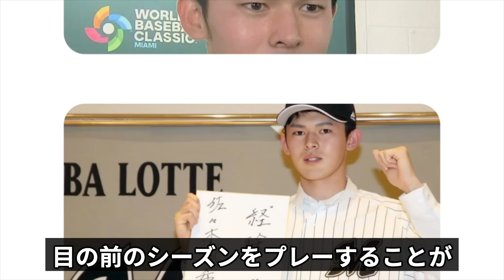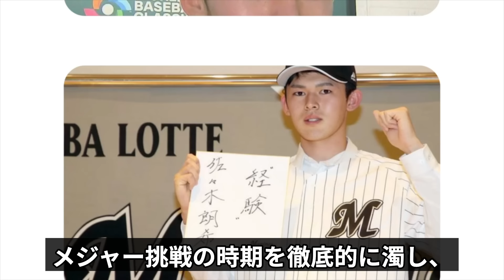佐々木朗希が契約同意、球団側が認めた”非”の全貌がヤバすぎた！吉井監督が労基に語った本音、騒動終局のラストシーンに一同驚愕！！【千葉ロッテマリーンズ】【プロ野球】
今回は、佐々木朗希の問題について

球団側が認めた非について

紹介します。